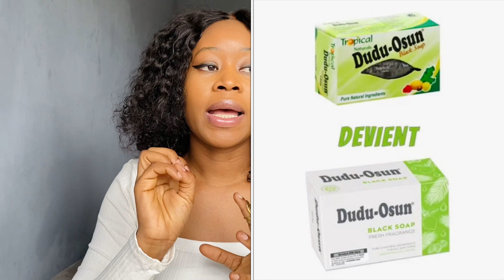5 MEILLEURES SAVONS CONTRE LES TACHES| acné,super unifiant